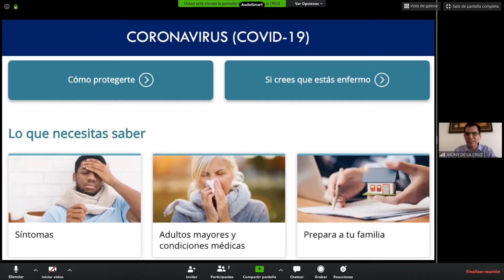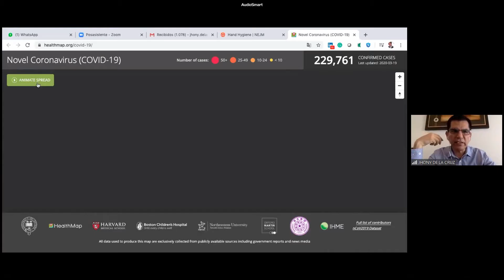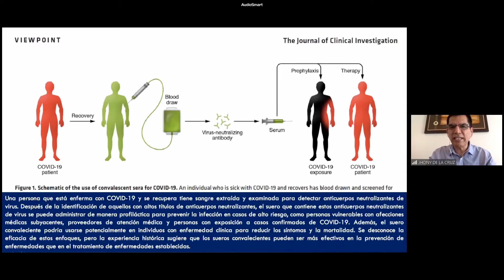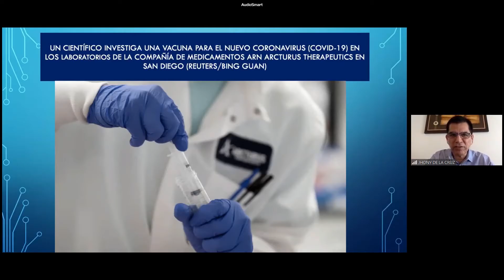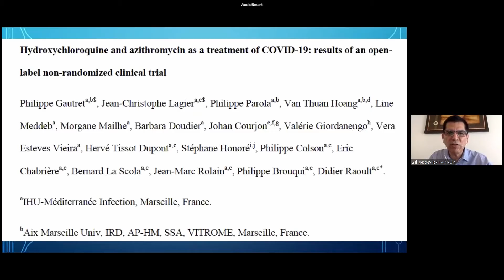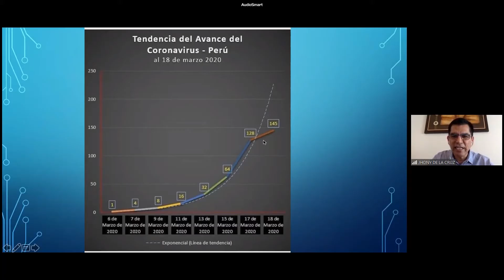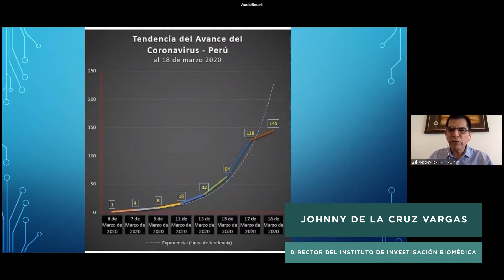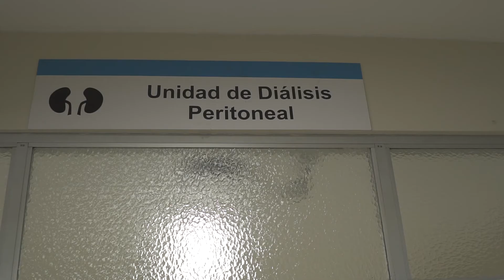Nota Universitaria - Programa 58 (Marzo 22 de 2020)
Noticiero informativo de la Universidad Ricardo Palma